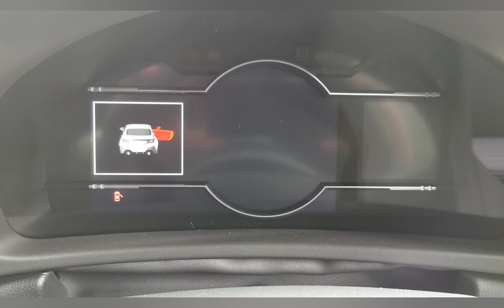SUBARU BRZ S【水平対向ボクサーエンジン搭載】WRブルーパール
【Concept】
【Shijin Rider】
【Now】
 SonyXperia1 GoPro6 MacBookPro
【Mobility】
ToyotaSupraA50        SuzukiGS400
ToyotaSupraA60      SuzukiGSR250
ToyotaSupraA70       HondaHawk II
ToyotaHiluxSurf       YamahaXT250
ToyotaCrown30  KawasakiZZR400
SubaruLegacey KawasakiNinja250
【Tags】